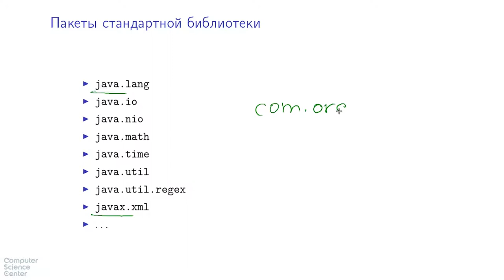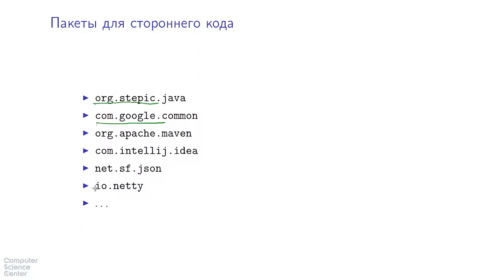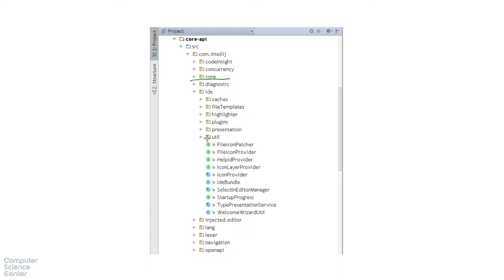Базовый курс Java - #41 урок. Именование пакетов